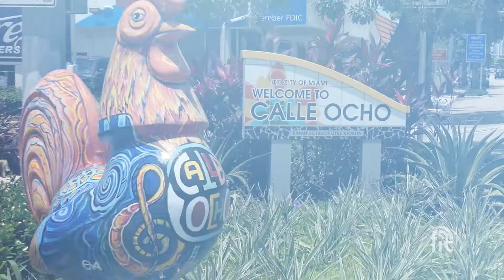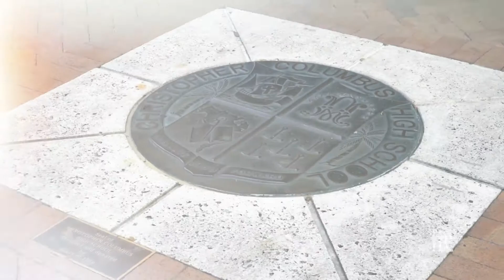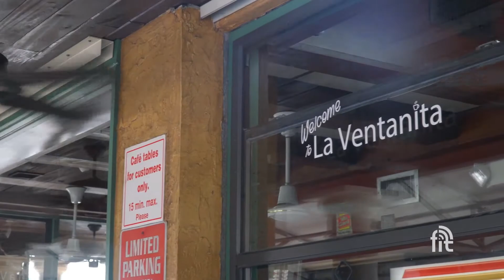Speaker Designate Perez: The Man Behind the Podium (Part 1 of 2)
The future of Florida is looking bright, thanks to the past, current and future leadership in the Legislature. Check out this FITV interview with House Speaker Designate Danny Perez (R-Miami), as we learn about how his community, education, and family have shaped his leadership style and the path to speakership. ​